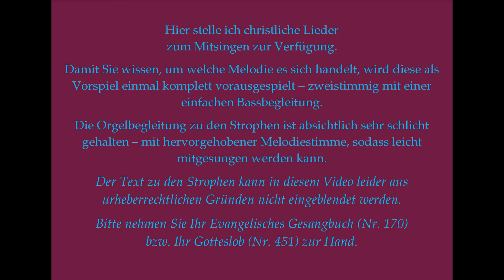Komm, Herr, segne uns EG 170 / GL 451 Segenslied zum Mitsingen mit Orgelbegleitung